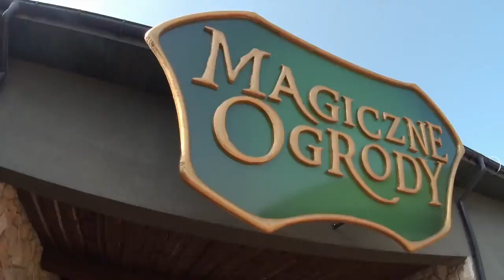Łubinowe Wzgórze 2019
Wakacyjny wyjazd na Lubelszczyznę